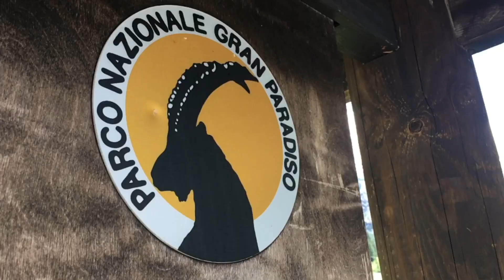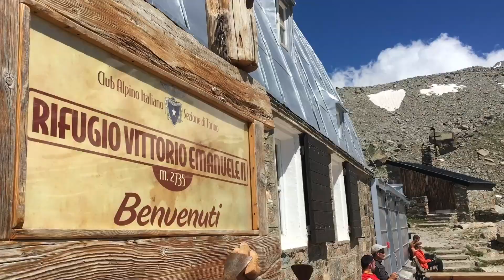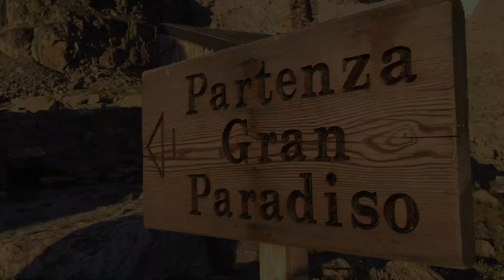Montée au refuge Vittorio Emanuele, 18 juillet 2018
Montée au Refuge Vi-ttorio Emanuele II dans le Parc National du Grand Paradis. Préparation d l'ascension du Grand Paradis le lendemain.